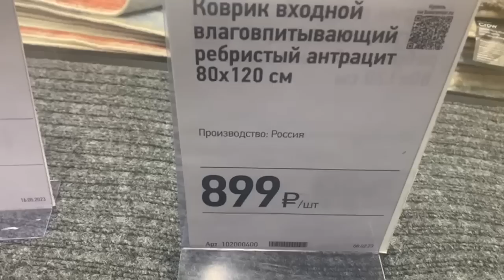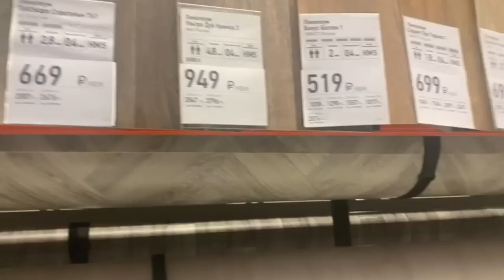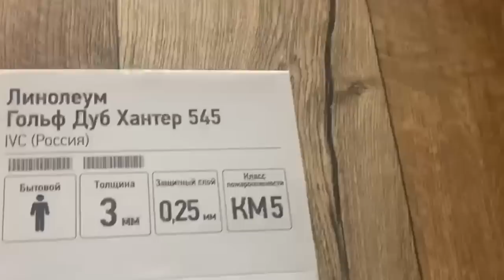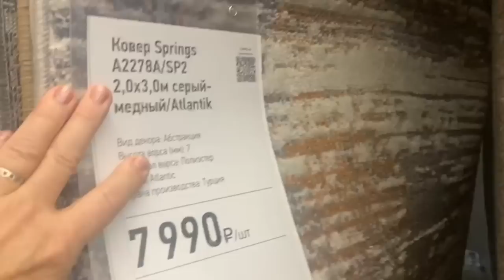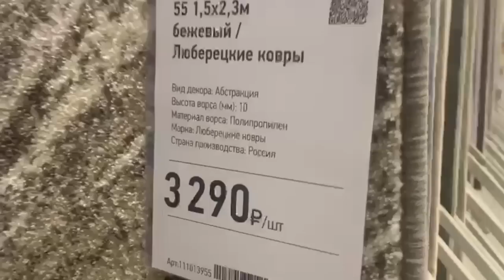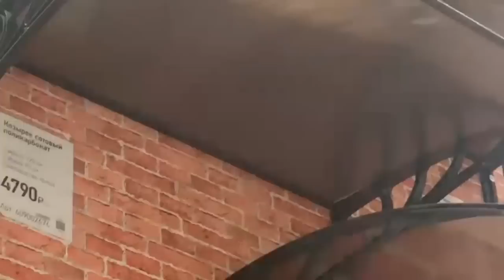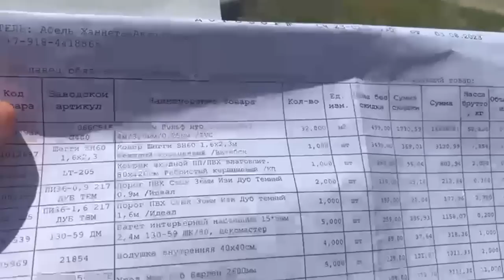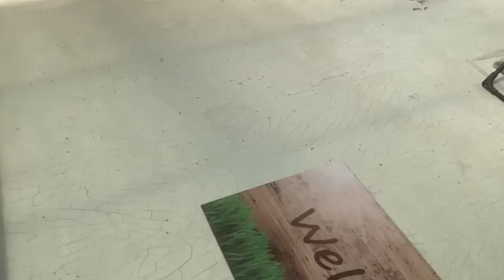Потом будет продолжение.